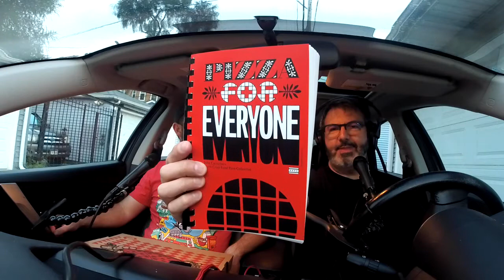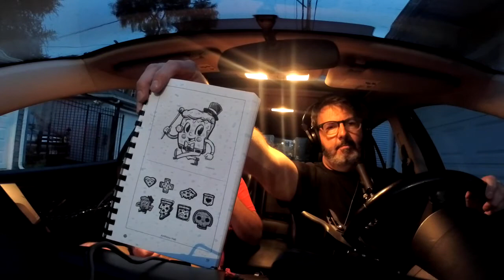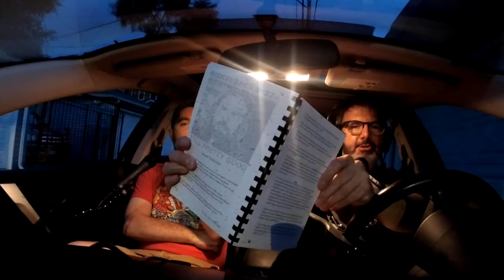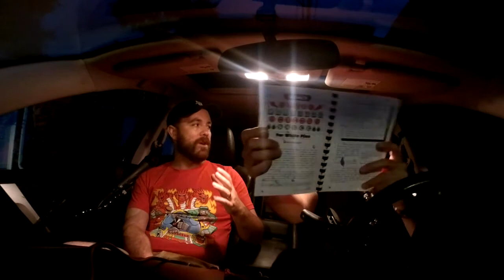Pizza for Everyone! Crust Fund Pizza’s John Carruthers talks new book, PIZZA (Episode 638)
John Carruthers has dedicated his life to pizza: Making it. Talking about it. Writing about it. Using it as a force for social justice. From his Crust Fund Pizza initiative to the just-released “Pizza for Everyone” book, John’s efforts are inspired, engaging and delicious.

He returned to Car Con Carne today to talk about the overly-successful crowdfunding of the second pressing for “Pizza for Everyone” (the overflow of which is going straight to charity). He also freshly baked one of his Crust Fund Pizzas for the recording: A sausage pizza that, without exaggeration, is one of the best pizzas I ever had. No joke.

John’s turned his obsession with mastering the art of pizza making into a legit life calling, and we’re here for it.